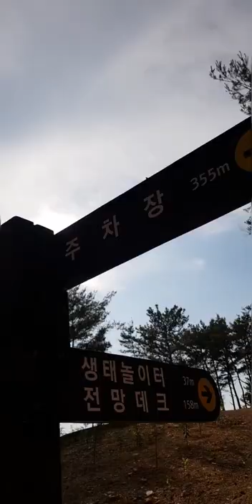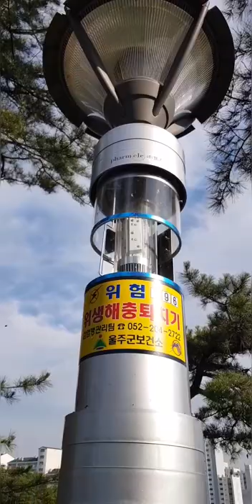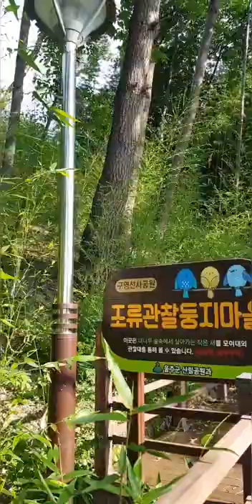범서읍 구영리 뒷동산 산책로 탐방